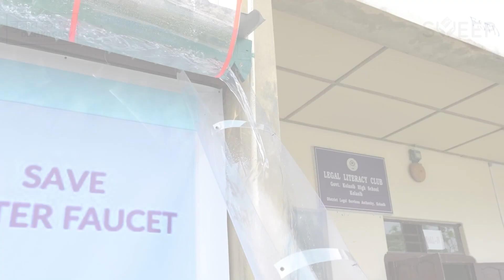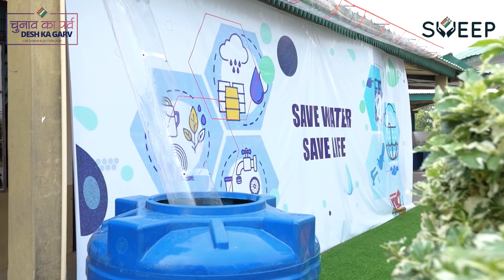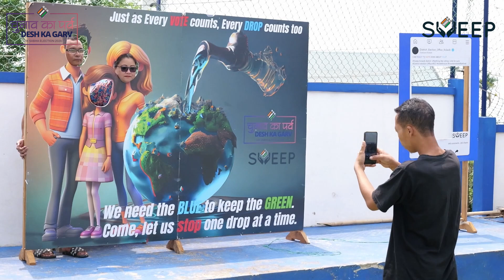Kolasib Distric Unique Polling Station Rain Water Harvesting